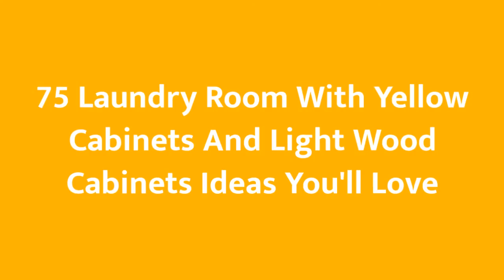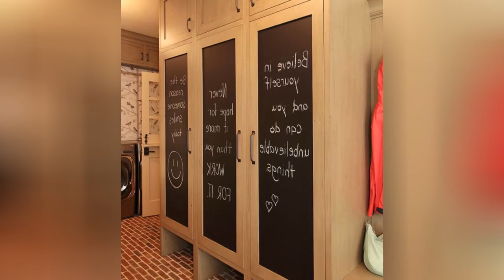75 Laundry Room With Yellow Cabinets And Light Wood Cabinets Design Ideas You'll Love ♡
0:00:00 - Intro
0:00:12 - Laundry Room With Yellow Cabinets And Light Wood Cabinets Design Ideas You'll Love: Inspirations 1 to 25
0:03:03 - Laundry Room With Yellow Cabinets And Light Wood Cabinets Design Ideas You'll Love: Inspirations 26 to 50
0:06:07 - Laundry Room With Yellow Cabinets And Light Wood Cabinets Design Ideas You'll Love: Inspirations 51 to 75